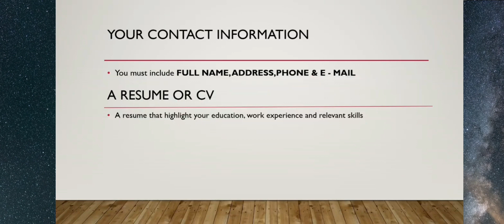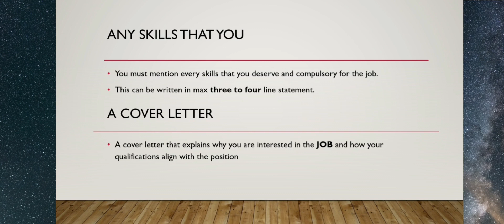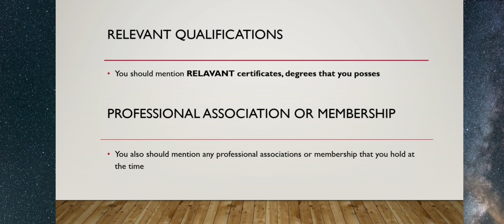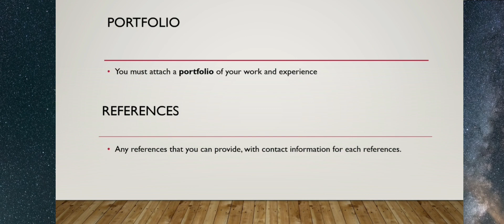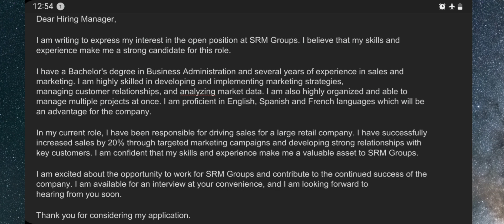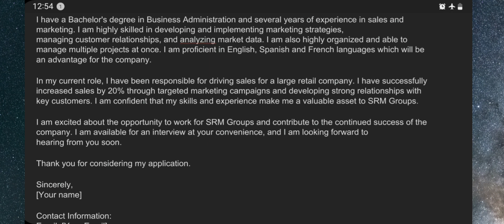How To Write A Job Application | things are mandatory for writing a letter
how to write a job letter and mandatory things

official Job application
how to write about skills degree in Job application